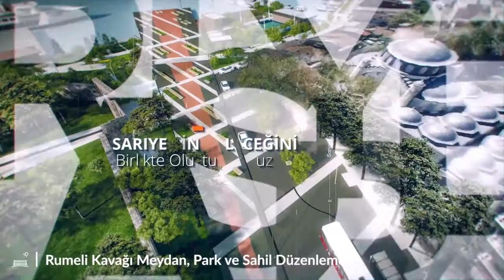Salih Bayraktar - Rumeli Kavağı Meydan Park ve Sahil Düzenlemesi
Sarıyer’in en güzide mekanlarından olan Rumeli Kavağı’nın tüm altyapı sorunlarına çözüm getirilecek ve Rumeli Kavağı’nın tüm doğal güzellikleri korunarak, daha temiz ve güvenli bir yaşam alanına dönüştürülecek. Karadeniz’in girişinde önemli bir lokasyon olan Kavak Meydanı yenilenerek yerli ve yabancı turistlerin ilgi odağı haline gelecek. Sarıyer’in tarihi ve doğal güzelliklerinin markalaşmasına ve Sarıyer’in ticari hayatının zenginleşmesine katkı sağlayacak.